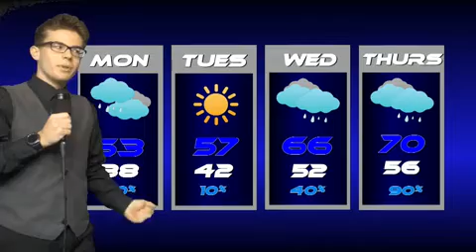10-29-18 CCHS Today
Boys Cross Country District Championship
Falcoween Sculptures
Picture Retake Day
Weekly Weather Outlook